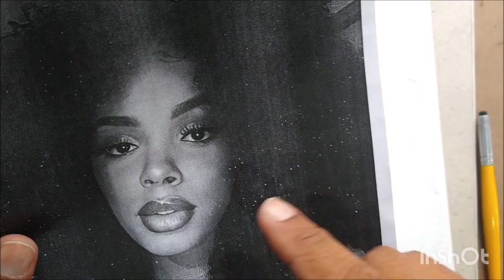como desenhar olho realista super rápido-desenhista de retrato em São Paulo